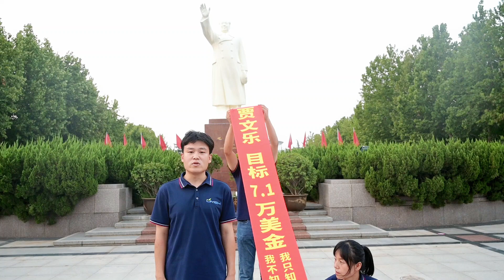Amanda Group Swear at People's Square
The Amanda team shouted out their goals and vowed to achieve them, showing their determination！
Amanda Group - One-stop water treatment product supplier,since 1997